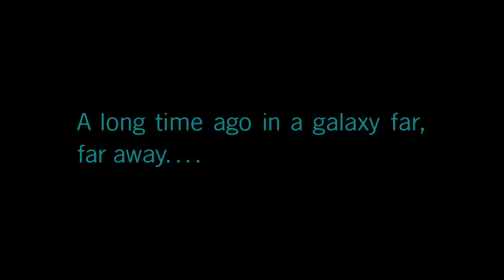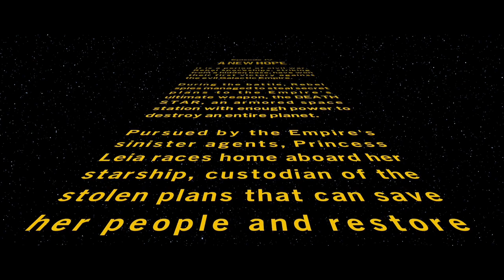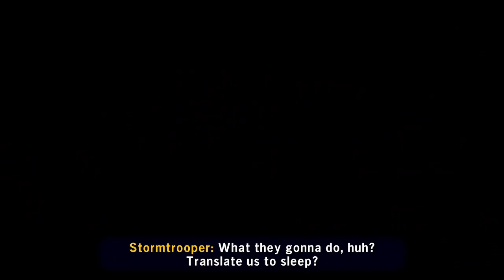Lego Star Wars The Skywalker Saga Part 4 - "This is Some Rescue"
Recorded with OBS version 28.0.3
720P 30FPS Lossless quality